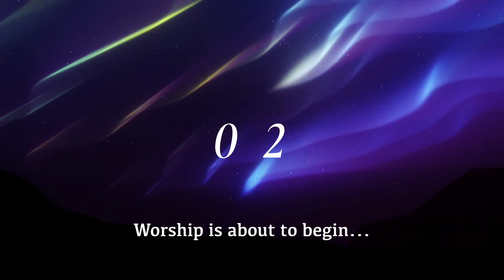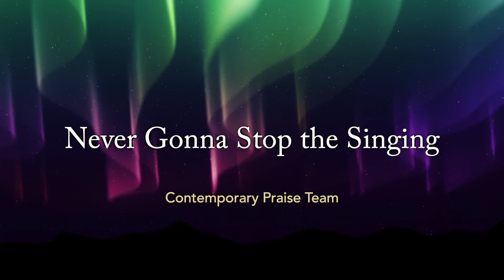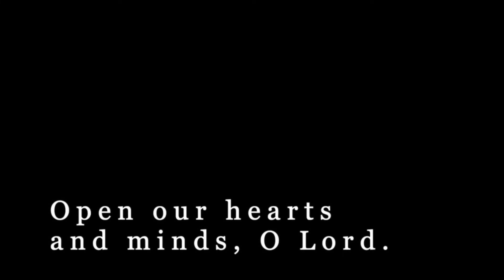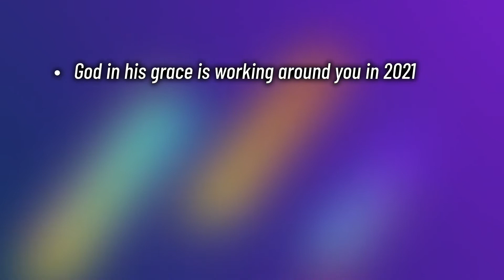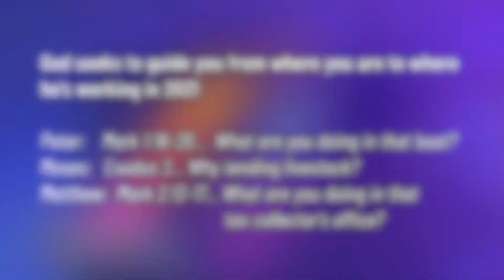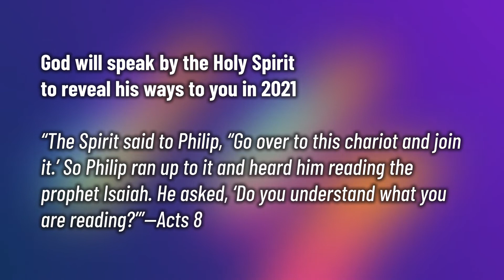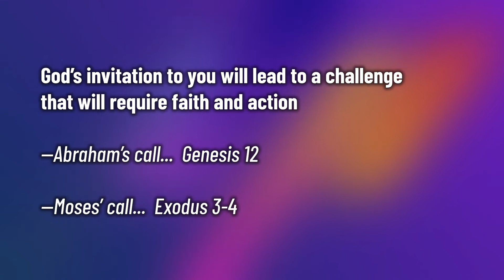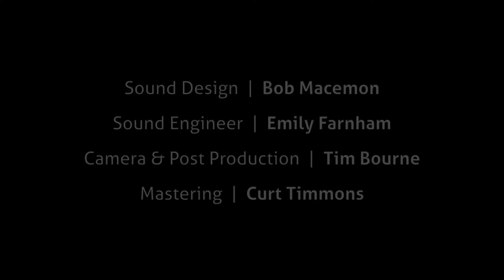Good Shepherd Worship Online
Worship service presented online January 17, 2021, with Rev. Michael Burkett, PhD, and the online worship team, from the sanctuary of The United Methodist Church of the Good Shepherd, Yukon, Oklahoma.